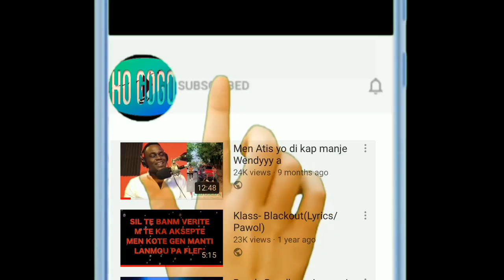Tropicana- Sipestisyon Live 2020 (350 ana VIL OKAP) TANDE LUC DORALUS KAP CHANTE